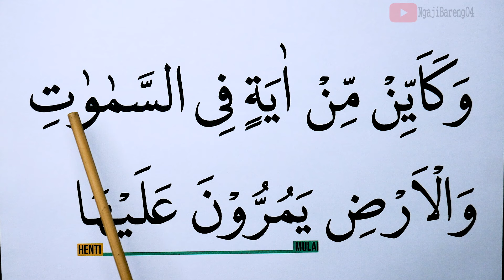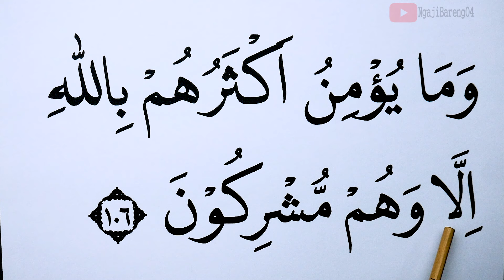KHUSUS LANSIA KHATAM II BELAJAR NGAJI SURAH YUSUF AYAT 105-111 HURUF EKSTRA BESAR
Versi Ngaji Lansia Khatam II dengan Nada Jiharkah Versi Huruf besar, Tartil dan pelan Ngaji Surah Yusuf ayat 105-111 dari awal sampai akhir.
*Khusus Bulan Ramadhan  tayang setiap jam 05:00 WIB
semoga bermanfaat